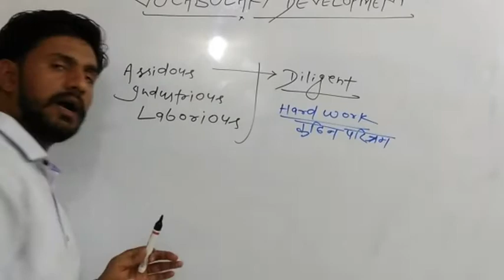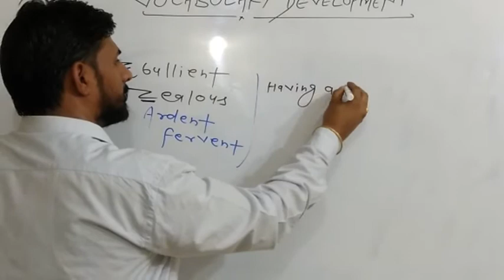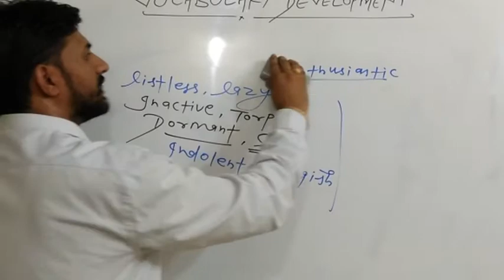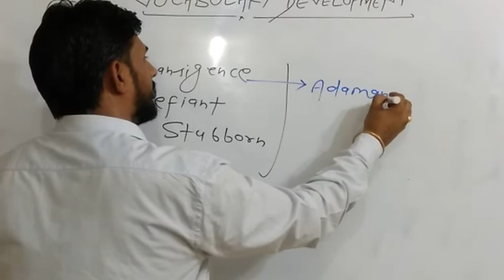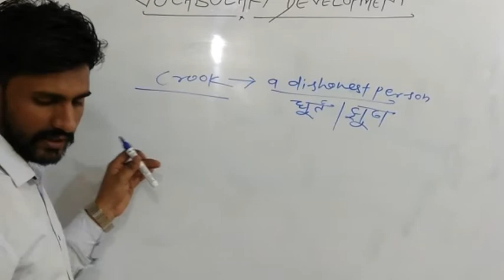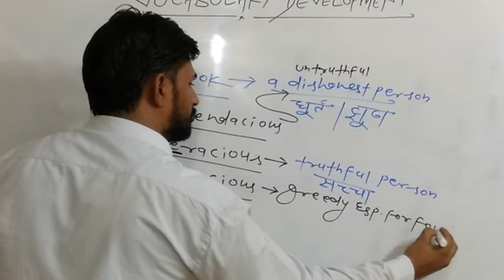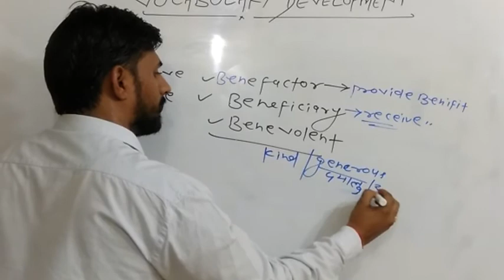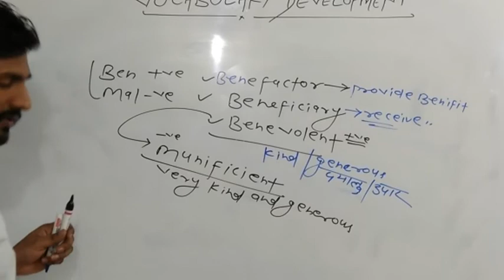Vocabulary Development Session #05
IBPS po, IBPS CLERK, SBI, INSURANCE, NABARD, RBI, ECGC, COOPERATIVE BANKS, RRB, SSC, CDS, NDA, AFCAT, and other government exams